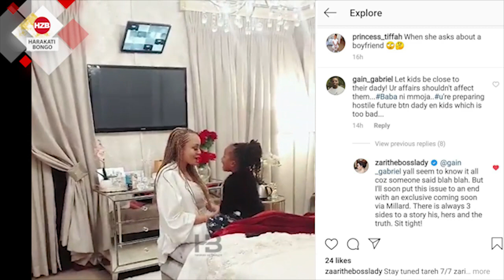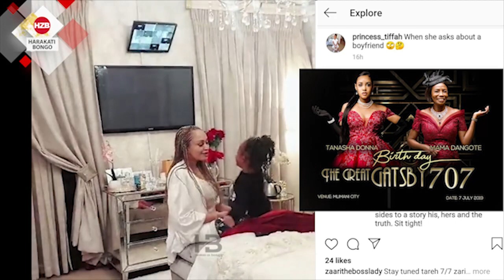ZARI kufichua ukweli wa kuachana na DIAMOND kwenye birthday ya TANASHA